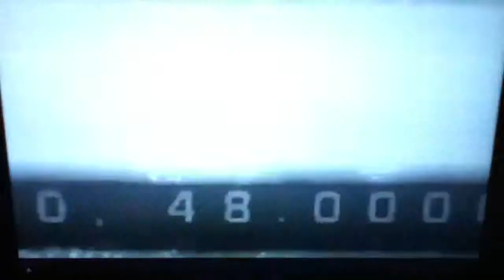Black Ops 2 Multiplayer Trailer Call Of Duty (youalekss)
Check out this sick Black ops 2 multiplayer trailer!!! Its sick